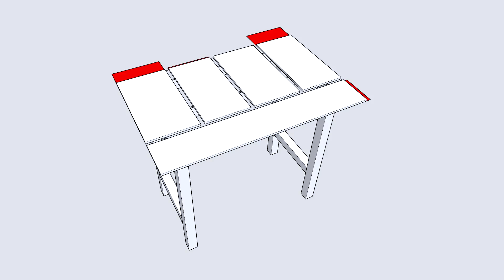Výroba svařovacího stolu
jak jsem si konečně vyrobil svařovací stůl a použil jsem na něho odpadní 10mm plechy

FB stranka meho kanalu tak se pridejte a sdilejte! :) diky